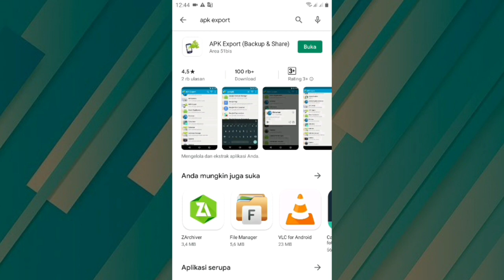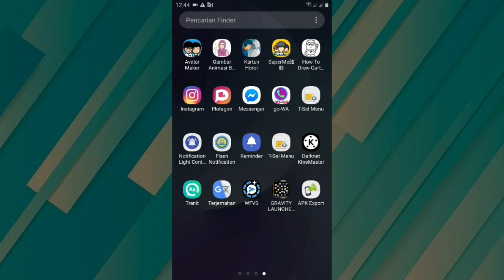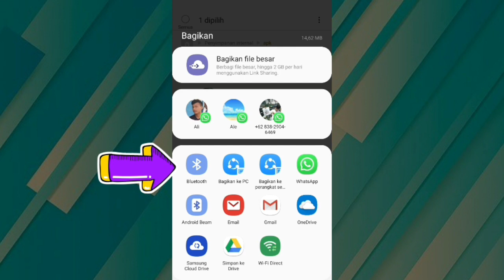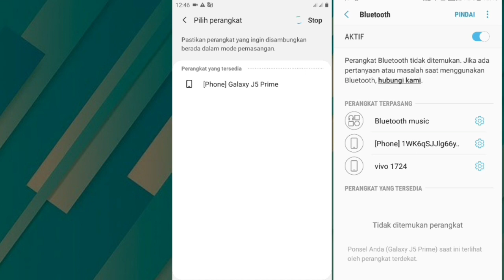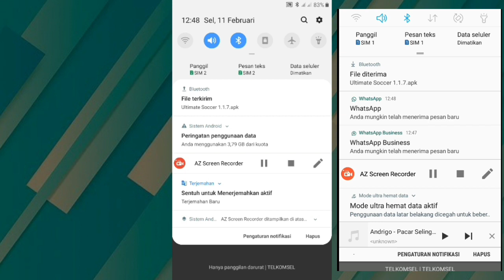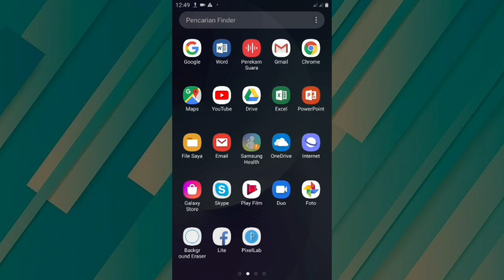Cara kirim aplikasi lewat bluetooth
Tidak perlu susah payah untuk menggunakan aplikasi lain untuk mengirim sebuah aplikasi, Anda cukup menggunakan bluetooth anda sudah bisa mengirim aplikasi.

Cara kirim aplikasi lewat bluetooth di perlukan aplikasi tambahan yang bernama apk export, silahkan download aplikasi ini di play store.

Dengan aplikasi yang bernama apk export kalian bisa kirim aplikasi lewat bluetooth.